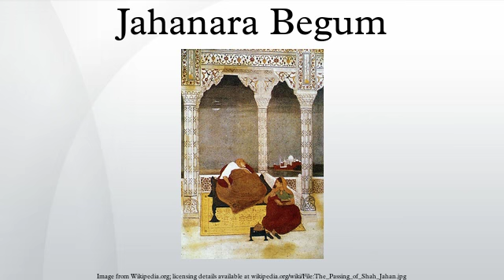Jahanara Begum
Jahanara Begum Sahib was Shahzadi of Mughal as the eldest surviving daughter of Emperor Shah Jahan and Empress Mumtaz Mahal. She was also the older sister of her father's successor and the sixth Mughal Emperor Aurangzeb. After Empress Mumtaz Mahal died from complications of giving birth to her fourteenth child, she became Padshah Begum of the Mughal Empire.